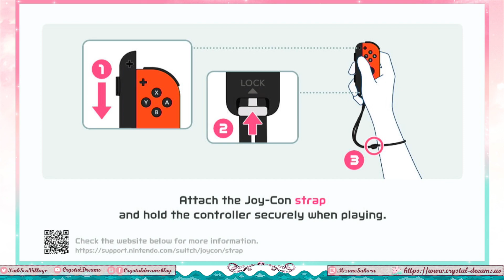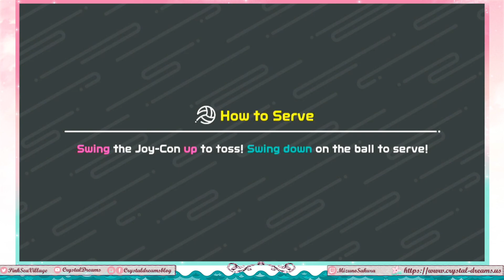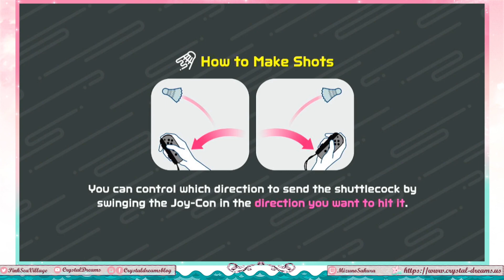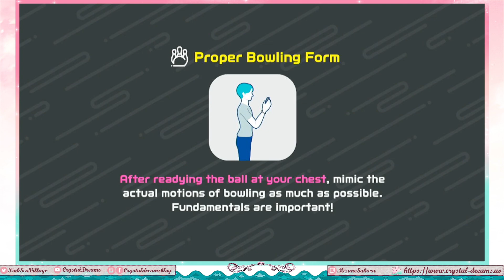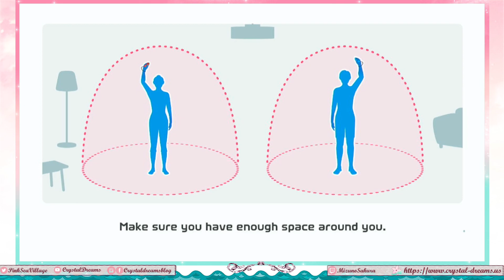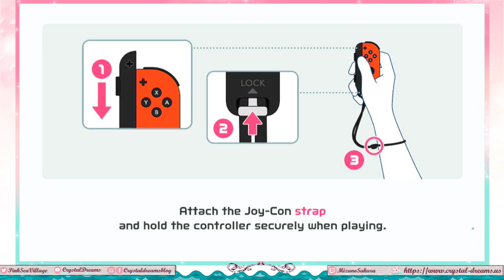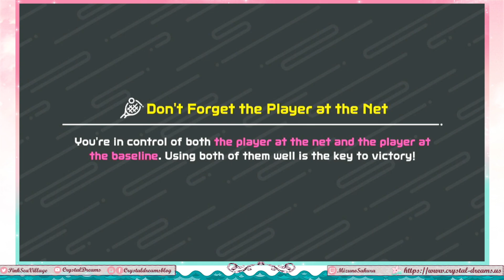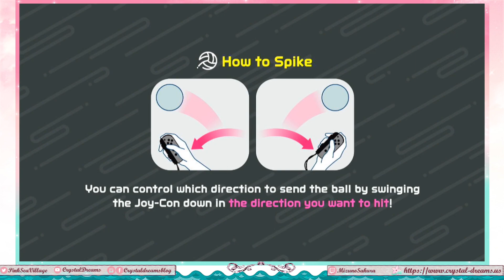Nintendo Switch Sports - Trying everything and disappointment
I had actually hoped to play with my Mii, but for some reason the colors for her look really off?

As it is, I'm just... really disgusted with how customization is done and that there is no option to just play against CPUs along with that picking any option besides the first doesn't give points which is one of my biggest issues with Splatoon.

But we have two limited time shops that:
-Are gachapon machines so you can't pick what you want
-You need to get everything to get the items in the main picture
-The items are also partially random per player? I'm not even sure how you CAN get some items unless it like... refreshes if it's still around.

Rather than wanting to play more like the entire point is with the whole FOMO Gacha tactic, it's just made me not want to play at all and I regret even picking up the game.

Anyway, you can tell the exact moment I slammed my hand into my desk when I start playing volleyball especially bad.